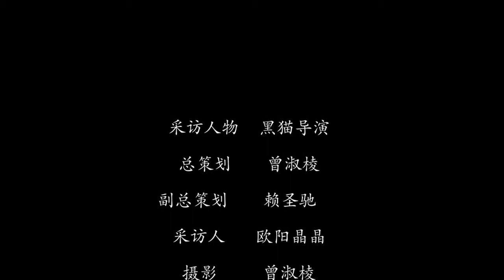采访-黑猫导演